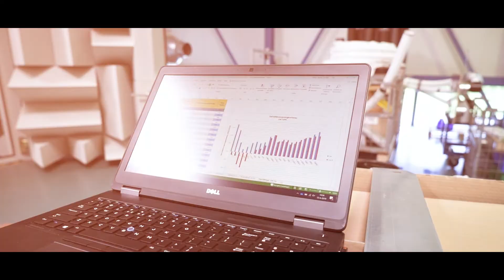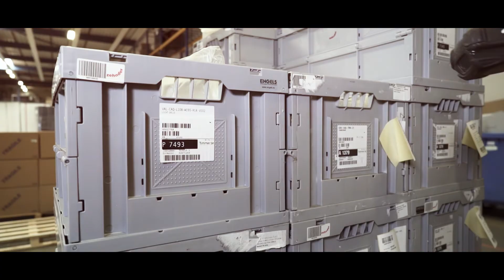Corporate Movie | Zehnder Group Netherlands | Your partner in solutions for indoor climate!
Zehnder Group is your partner in solutions for an ideal indoor climate. Because people spend up to 90% of their time indoors, having a proper indoor climate is essential. In this video we will show you how we operate and how we can help you with high quality ventilation, radiators and clean air solutions. We deliver these solutions for houses and commercial buildings. With our 3500 employees in 20 different countries, we can assure you that you will receive the best quality indoor climate solutions!

👉OVER ZEHNDER
Welkom op het YouTube kanaal van Zehnder Group Nederland! Op dit kanaal vind je allerlei video’s die te maken hebben met ons bedrijf. Van bedrijfsfilms, tot aan instructiefilms, tot aan referenties. Alles vind je hier op dit kanaal.

Zehnder Group Nederland houdt zich op dagelijkse basis bezig met uit bedenken en realiseren van binnenklimaat oplossingen. Hierbij staat centraal: de kwaliteit van de binnenlucht en het comfort voor een ieder, in welke omgeving dan ook. Ons belangrijkste doel luidt: De realisatie van gezond, comfortabel en een energiezuinig binnenklimaat. Zehnder, always the best climate!

📍Vestiging Zwolle
Lingenstraat 2
8028 PM Zwolle